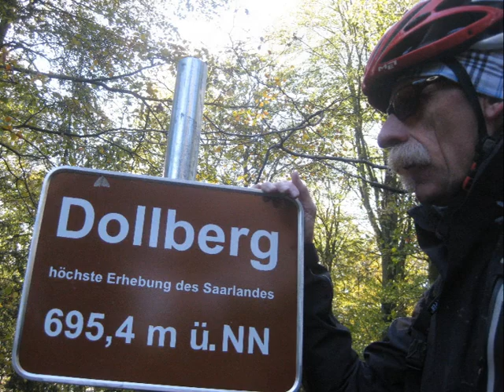mtb im saarland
Kreuz und quer durchs Saarland: Trails und Landschaften